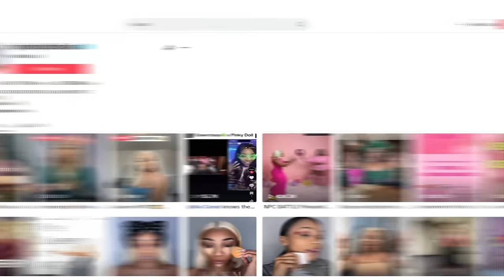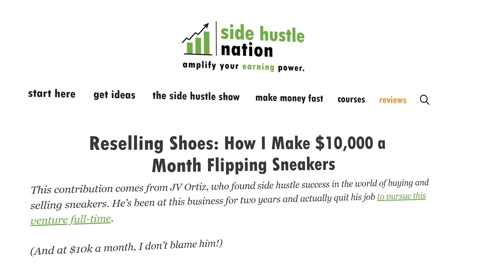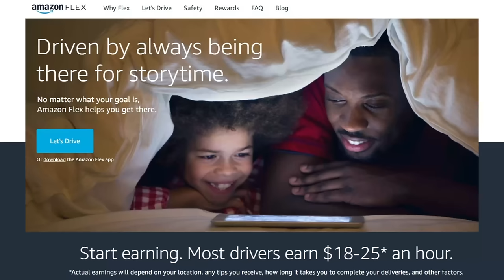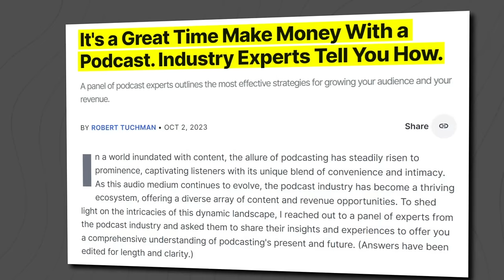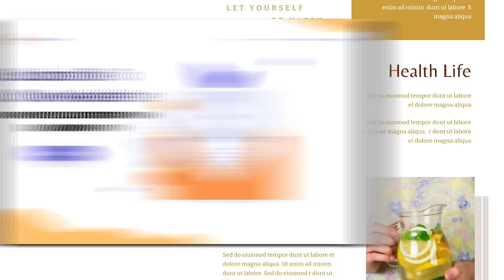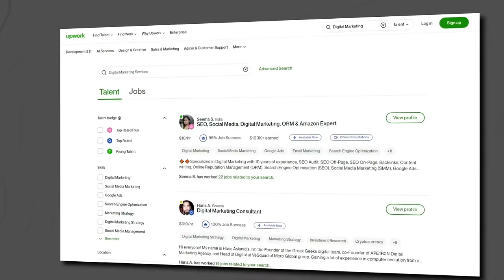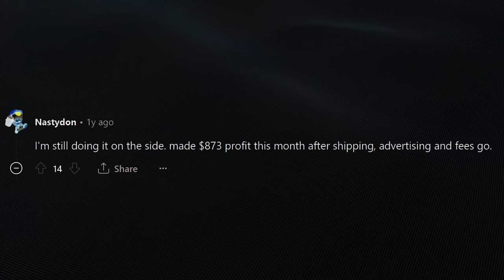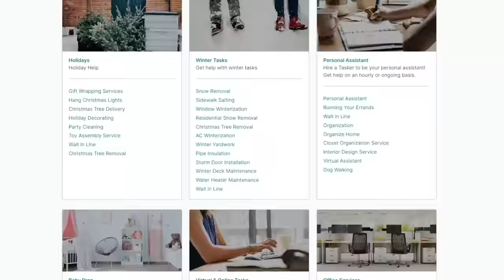14 Side Hustles You Can Do To Earn Money In 2024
Explore side hustle opportunities that you can do to earn extra money in 2024. This video presents a wide range of opportunities for people with a lot of extra time looking for ways to earn money in 2024. Some of the listed jobs can also be used as passive income ideas.

From innovative AI-driven opportunities to tried-and-true methods, I've listed down some of the best side hustles no one talks about in 2024. The good thing is that anyone can actually do it. Stop wasting your extra time and start earning money through side hustles this 2024 by watching this video.